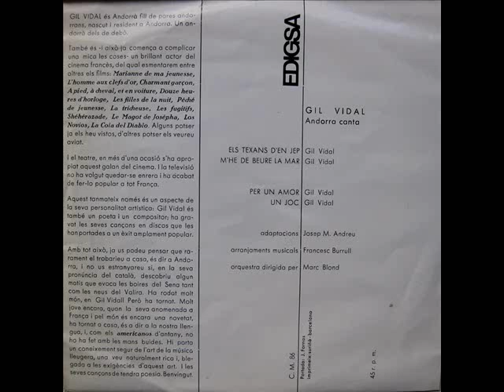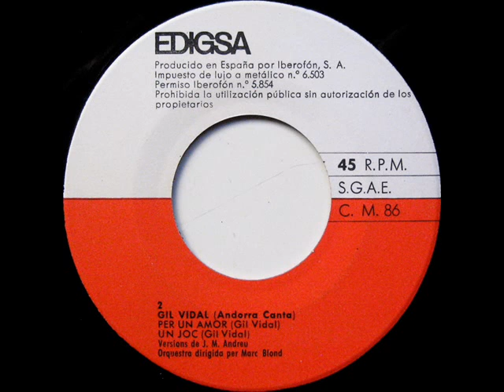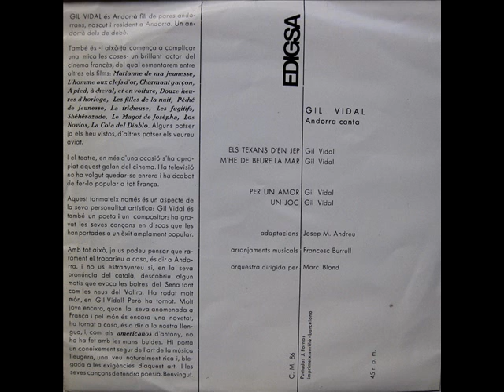Gil Vidal - Andorra Canta - EP 1965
Intèrpret: Gil Vidal
Títol: Andorra Canta
Format: EP 45 RPM
Segell: Edigsa
Número de Catàleg: CM 86
Any: 1965
Adaptacions: Josep Maria Andreu

A1: Els Texans D'En Jep [Gil Vidal] 0:00
A2: M'He De Beure La Mar [Gil Vidal] 2:32
B1: Per Un Amor [Gil Vidal] 5:36
B2: Un Joc [Gil Vidal] 8:45